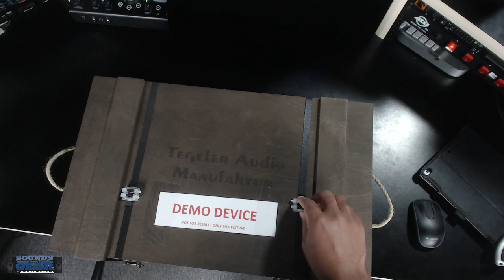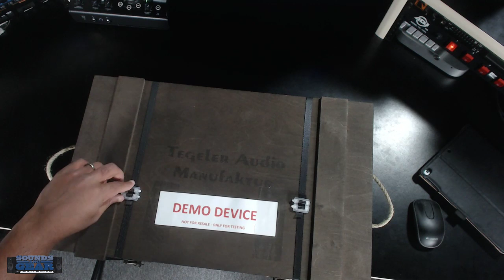Tegeler Audio Creme Bus Compressor & EQ Unboxing + First Impression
Just got the Tegeler Audio Creme bus compressor and mastering eq in. Unboxing and sharing my initial impression of the build quality/look.

Video Gear:

Panasonic Lumix G7
Sony X3000
Rode VidoeMic Me
Dell XPS 15 Laptop

Video Software:

Vegas Pro: Vegas Pro
Techsmith Camtasia
Sound Forge Audio Studio

I am an affiliate partner for some of my favorite trusted brands such as: zZounds, Amazon, Sample Logic, Loopmasters, DopeVST, MSX, IK Multimedia, Synthrotek, Pro Audio Files, B&H Photo, Magix, etc.